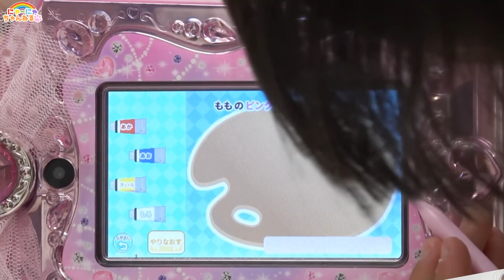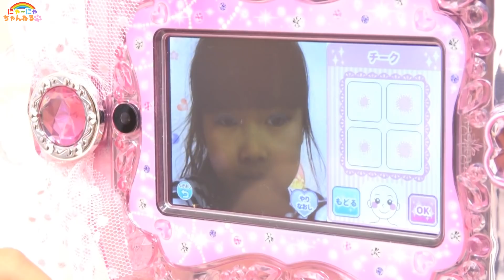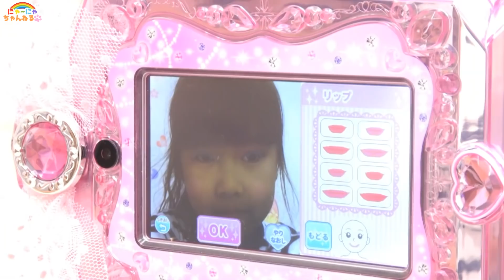りここ姫princessリカちゃんになれるかな大作戦☆リカちゃんおしゃれPad★にゃーにゃちゃんねる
この動画は「リカちゃん」とのタイアップです。
リカちゃんと色んなおしゃれが楽しめる『おしゃれPad』です。

I'll make it a cute princess.Pretend Play Dress Up

ガチャガチャ・スクイーズ・ダンボール工作・なりきりごっこ・アンパンマン・メルちゃん・みいつけた！・はなかっぱ・ぼんぼんりぼん・ディズニー・ぐでたま・食玩・知育菓子・日常・お出かけなどの動画を紹介しています♪
Three sisters' of good friend animation.
Please register comment & channel.
Squeeze・Pretend Play・ Box Fort・candy・travel・trip・toy…
A fun animation is being taken out every day.
Make-believe play